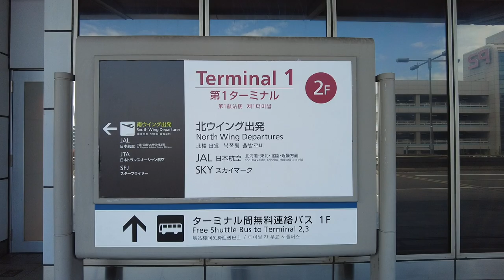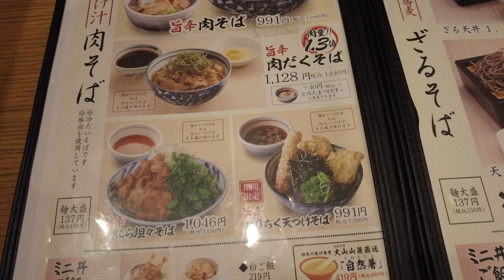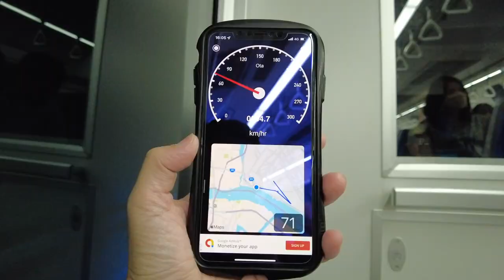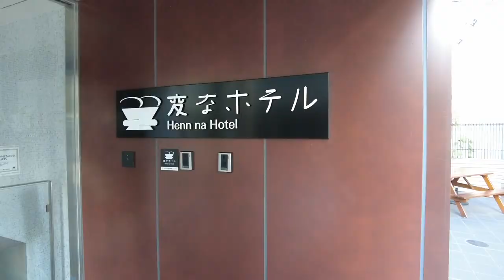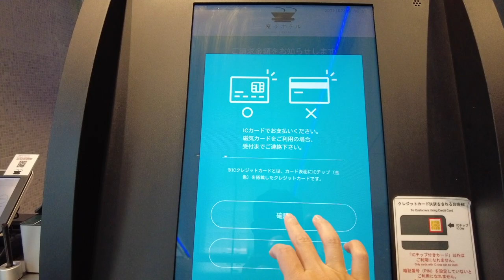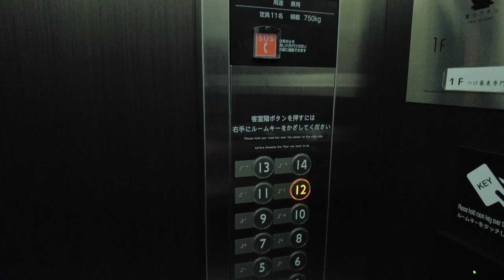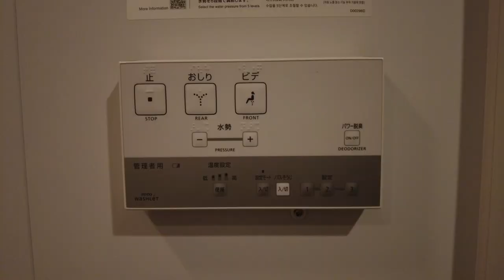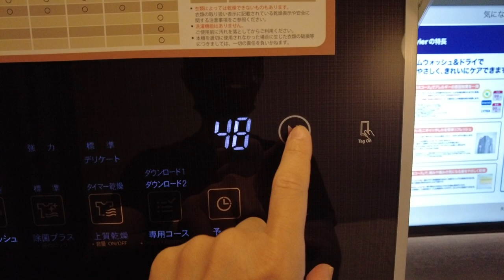Robot Hotel (Henn na Hotel), Tokyo Monorail and Haneda Airport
There are chapters in this video, so you can see the part you like.

0:00 Introduction
0:20 Haneda Airport
0:38 Red Object
1:06 Terminal 1
1:21 Getting off Seibu Bus
1:33 Inside Terminal 1
2:17 Observation Deck
2:53 Lunch At Ichinoi (Tempura On The Rice)
3:54 Walking To A Monorail Station
4:14 The Entrance Of Haneda Terminal 1 Station
4:35 Monorail is arriving.
4:50 Monorail Trip (about 17 minutes)
5:46 Metropolitan Expressway
6:53 Ryutsu Center Station
7:00 Warehouse District
7:40 Katsushima Minami Canal
7:47 Ohi Racecourse
8:04 Ohi Keibajo - Mae Station (Station In Front Of Ohi Racecourse)
9:04 Office Buildings
9:10 Tennozu-Isle Station
9:20 Metropolitan Expressway
11:28 Keihin Tohoku Line
12:07 Yamanote Line
12:32 Monorail Hamamatsucho Station
To Haneda Airport Terminal 2
12:47 Rainbow Bridge
13:34 Minatoku Sports Center
13:57 Driver's View
14:52 Passing With The Oncoming Monorail
15:50 Keihin Canal
17:03 Driver's View
18:11 Keihin Canal
19:09 Ryutsu Center Station
19:44 Driver's View
20:24 Haneda Airport
20:57 Haneda Airport International Terminal Station
21:26 Passing With The Oncoming Monorail
21:51 I'm heading to Robot Hotel ( Henn na Hotel )
22:07 Tokyo Tower
22:27 The Exterior Of Henn na Hotel Hamamatsucho
23:08 Robots At The Front Desk
23:22 Robot Lady
24:51 Human Lady Helps Me.
25:56 Toiletries
26:08 Elevator
26:36 Hotel Room
27:06 View From The Window
27:13 Room Tour
28:45 Bathroom
29:23 LG Styler (A machine whose steam removes bacteria and odor from clothes. )
31:02 Night View From The Window